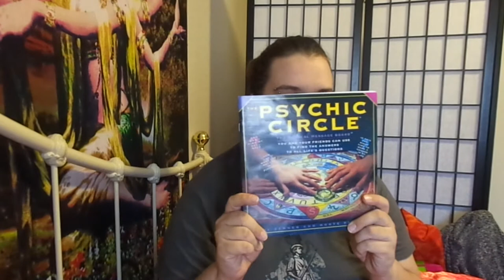Wk 57 - Psychic and Spirit Boards ~ Lippy Witch